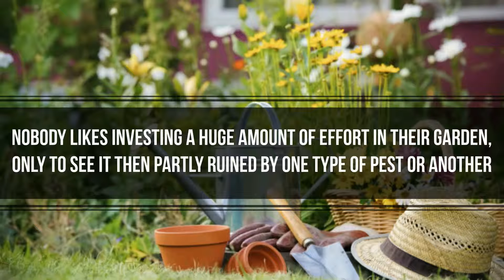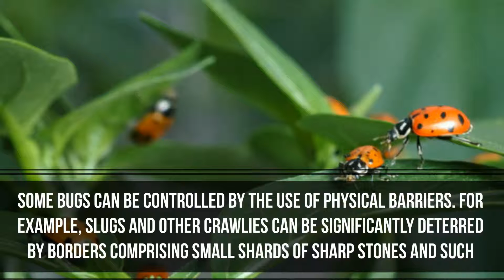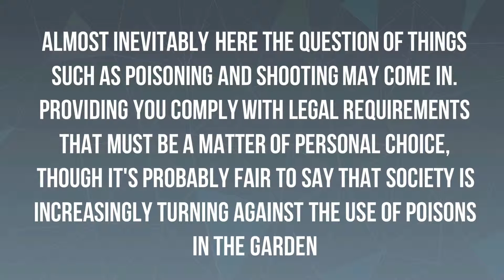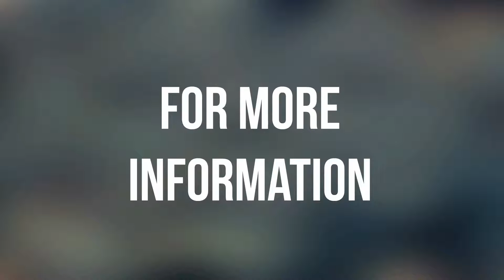Top Tips to Remove pest infestations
Learn about Top tips to remove pest infestations from your garden. for more info.